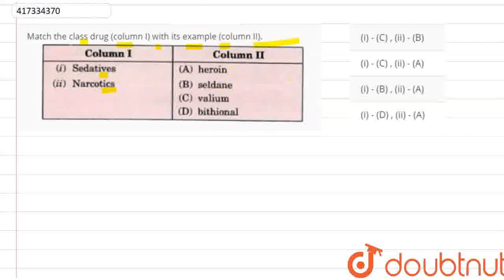Match the class drug (column I)withits example (column II). | CLASS 12 | CHEMISTRY IN EVERYDAY ...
Match the class drug (column I)withits example (column II).
Class: 12
Subject: CHEMISTRY
Chapter: CHEMISTRY IN EVERYDAY LIFE
Board:CBSE

👉 Have Any Query? Ask Us.